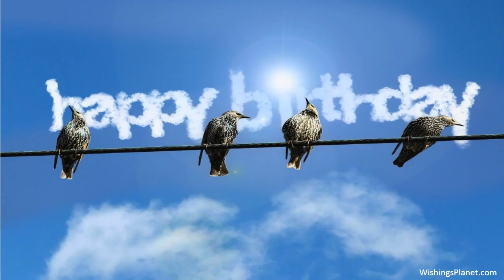Happy Birthday to Keith